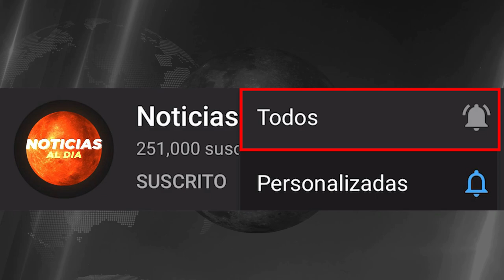BOLIVIA HOY NOTICIAS 16 DE MAYO 2021, ATENCION NUEVAS NOTICIAS AÑEZ Y MORALES SEGURO AVION HOY